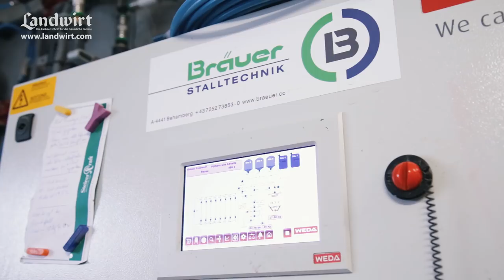Stallbau für Schweineställe | landwirt.com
Schweinebauern müssen sich immer mehr den unterschiedlichen  Anforderungen der Schweineproduktion anpassen. Individuelle Lösungen im Stallbau bietet das niederösterreichische Unternehmen „Stalltechnik Ing. Bräuer GmbH“. (Bezahlte Werbung der Firma Stalltechnik Ing. Bräuer GmbH)

Auch in den sozialen Medien ist der LANDWIRT präsent: Auf der Facebook-Seite liefern sich die Fans lebhafte Diskussionen. Auf YouTube werden mehrmals pro Woche neue Videos aus allen Bereichen der Landwirtschaft veröffentlicht.